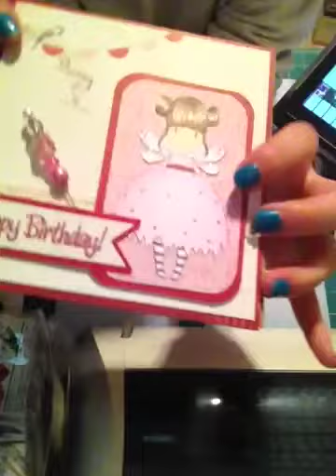VR NinasBella oldest daughters giveaway challenge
Please visit her channel (NinasBella) for all the details :) TFW